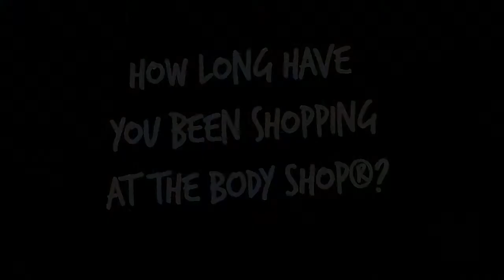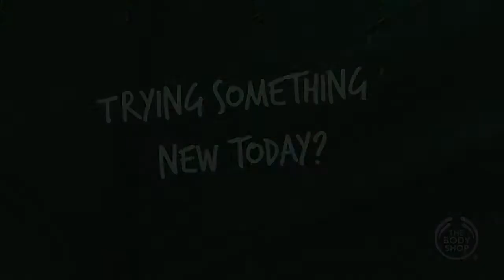The Body Shop on Location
Join The Body Shop as we go on location to the Crabtree Valley Mall in Raleigh, NC to ask people a few questions about their Body Shop products.